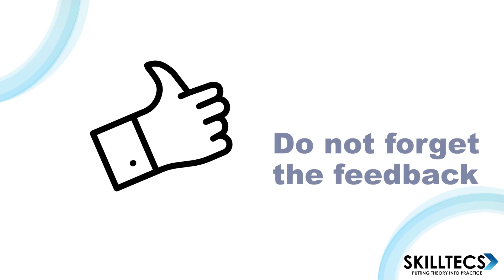businesstips, How to Solve a Problem? 5 Steps to Get Your Mind Working and Find an Idea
This video introduces the five main steps of (Root Cause Analysis) in less than one minute.
Find more videos on our channel related to problem solving, business and management.
to have access to all related articles and much more.
flaticon.com (Presentation animated icons created by Freepik)